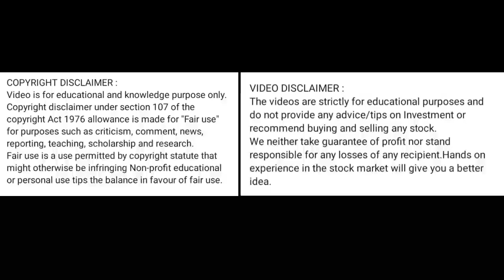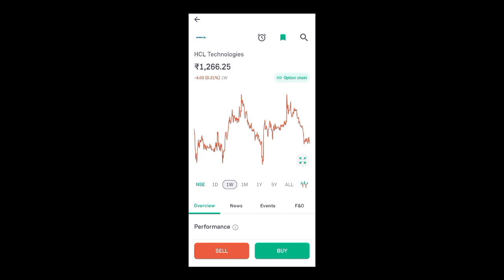hcl tech share news today l hcl tech share price today l hcl tech share news l hcl tech share